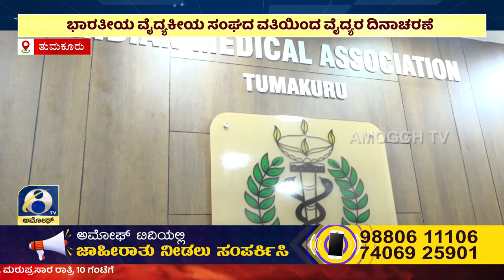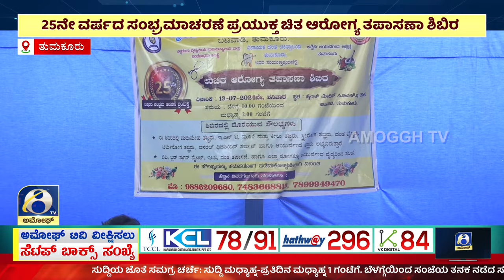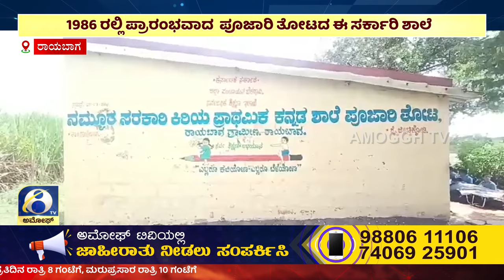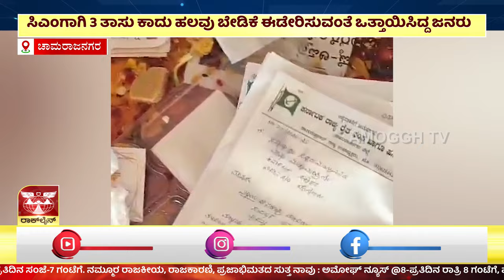ಅಮೋಘ್ ನ್ಯೂಸ್ | Amoggh News I 8pm |13-07-2024